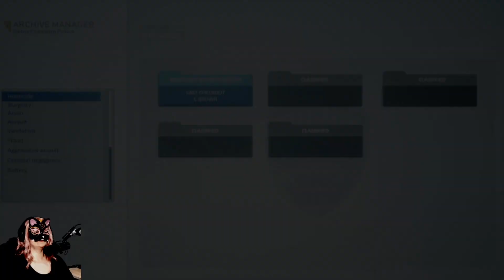TELL ME WHY 🍂 PART 20 🍂 DIESE NACHT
Eine furchtbare Erinnerung und Das Ende des ersten Kapitels.
Die Auswertung unsere Entscheidungen

🖤MUSI:
Die Ingame MUSI 💜🧡